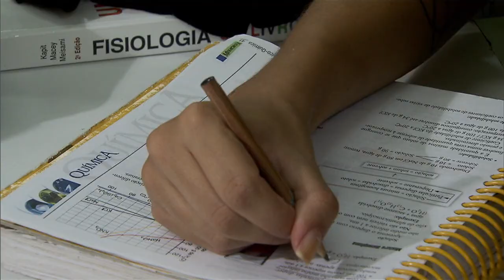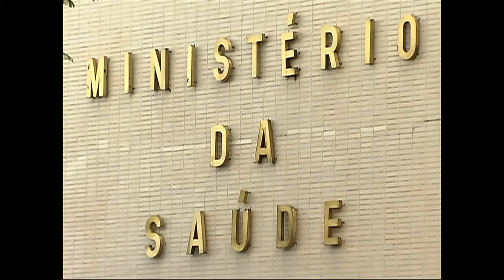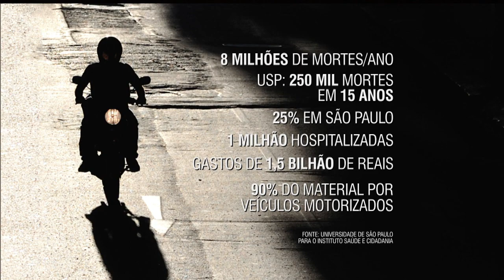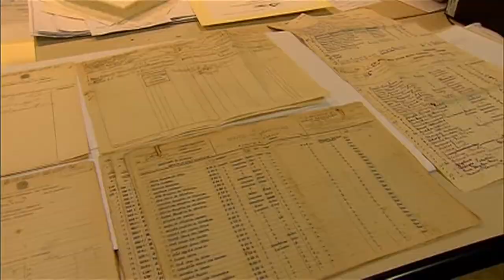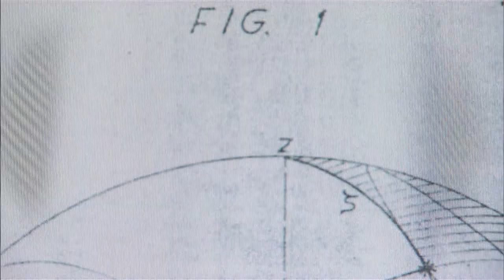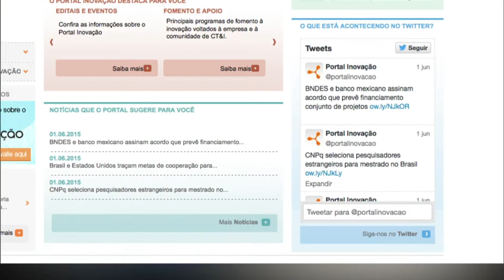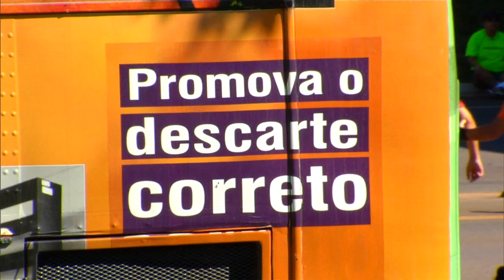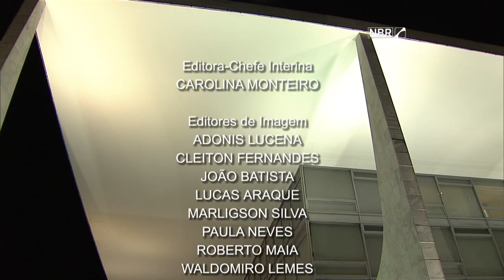Jornal NBR NOTÍCIAS na íntegra - 4 de junho